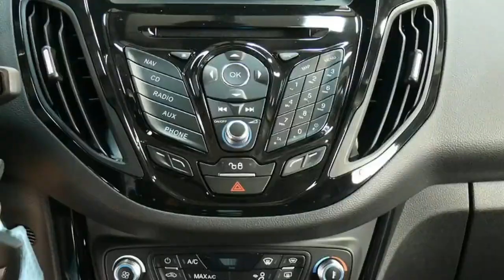Ford B Max Titanium ERJK7427 Polar Silber 2015 Autohaus Wissmann